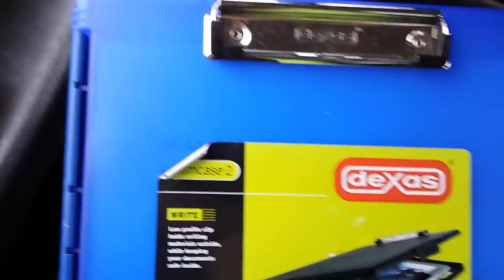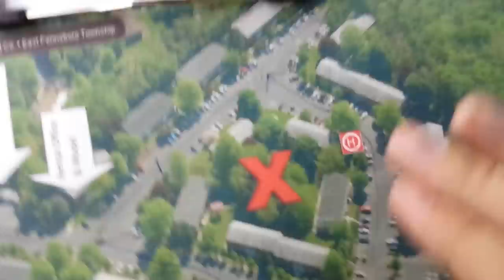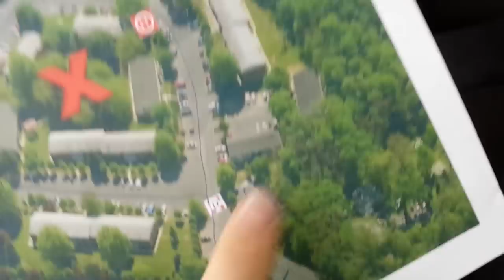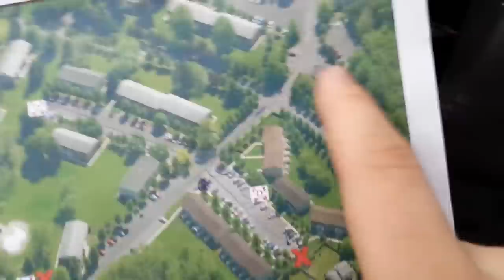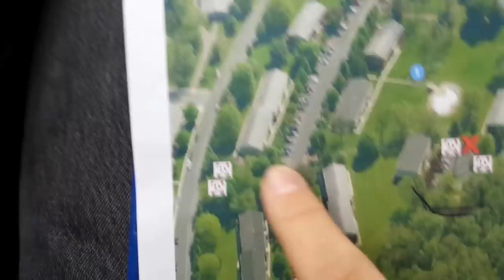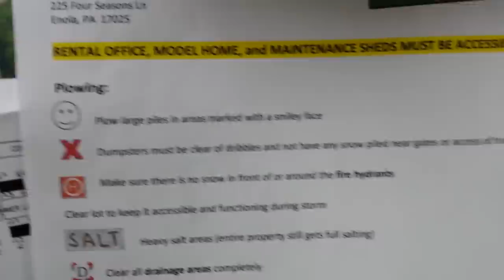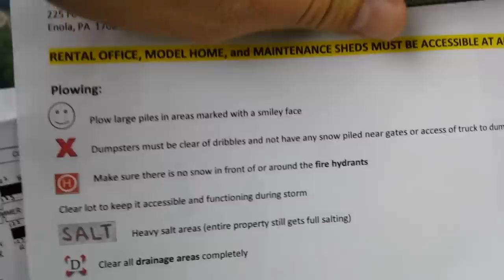Marking parking lots curb lines for plowing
Any questions or comments  reach out.